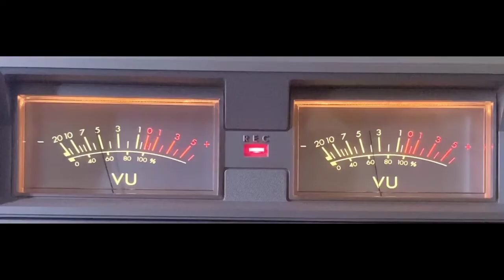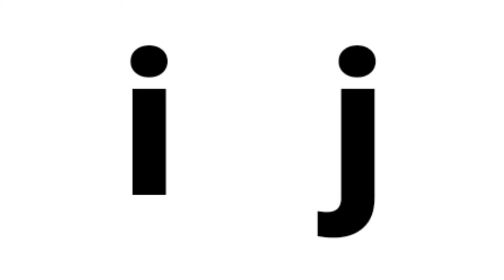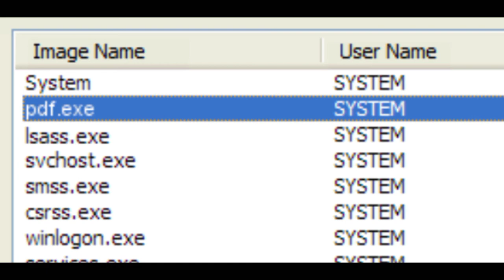PUBG Mai Highest Kill Ka World Record Kiska Hai? || In PUBG Who Has The Highest Kill?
Hello Friends...

           Welcome to Fact Temps !!!
Here you Kown About World's Most Amazing And Interesting Facts You Never Know Before. This Facts Will Blow Your Mind

About This Video :- Dosto Aaj Ki Is Video Main Hum Jaane Ge :
1. Pubg Mai Highest Kill Ka World Record Kiska Hai / Highest Kills In PUBG Game
2. Why India Has Three Colors In There Flag / What Does Indian Flag Color Represent .
3. Hamare Brain Ka Weight Kitna Hai?/ What Is The Weight OF Our Brain?
4. How Long Can Dogs Hear Sound?
5. How Much Power Does Eagle's Legs Has?